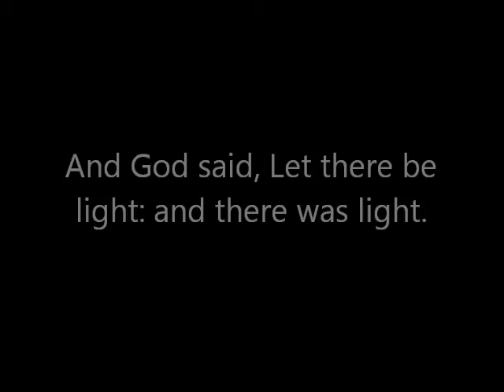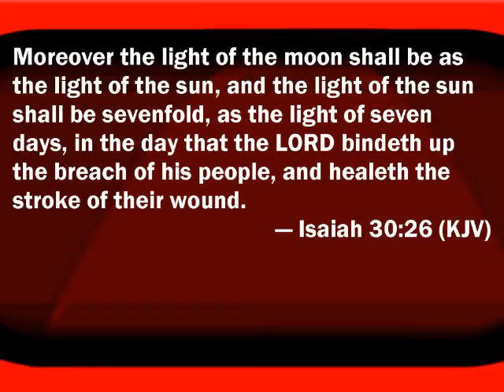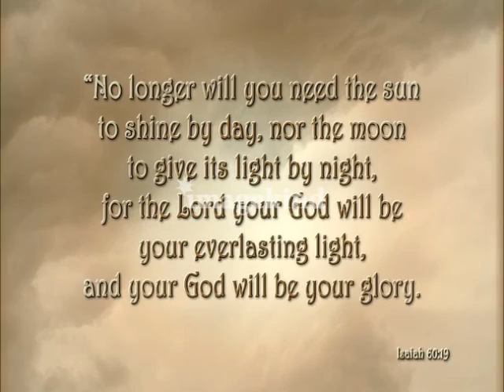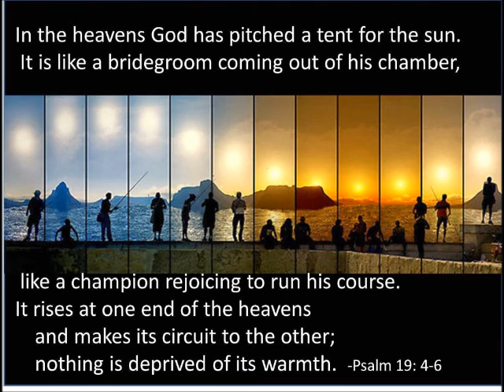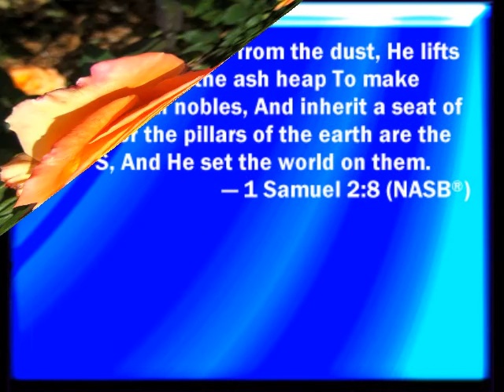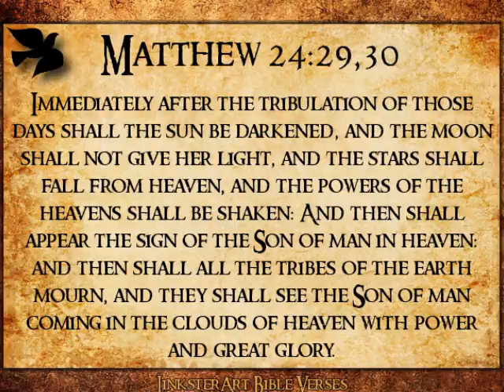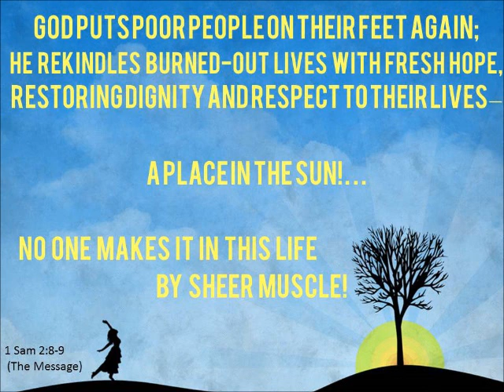The Light (Before & After)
Daniel 2:20-22  (KJV) Daniel answered and said, Blessed be the name of God for ever and ever: for wisdom and might are his:  And he changeth the times and the seasons: he removeth kings, and setteth up kings: he giveth wisdom unto the wise, and knowledge to them that know understanding:  He revealeth the deep and secret things: he knoweth what is in the darkness, and the light dwelleth with him.